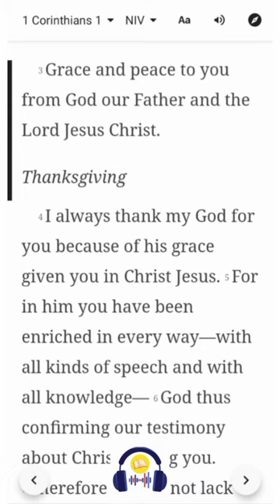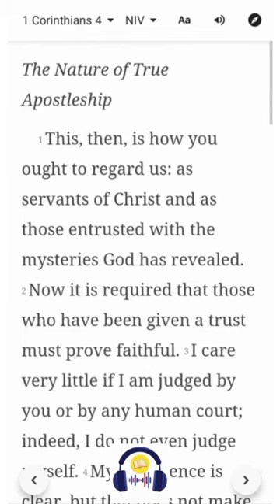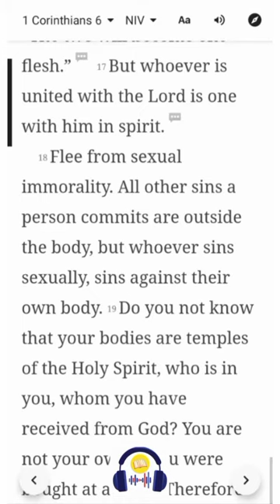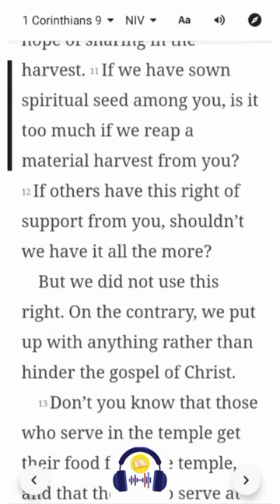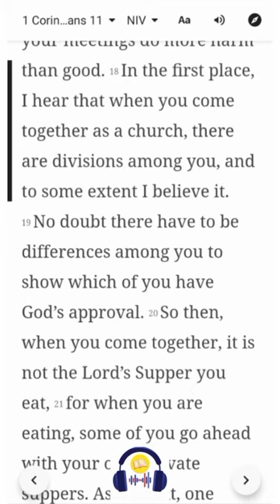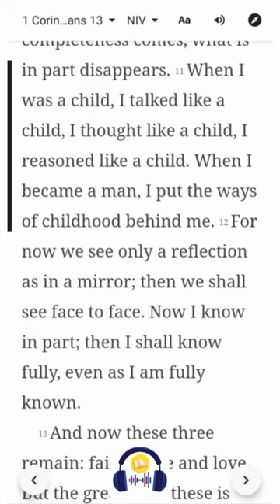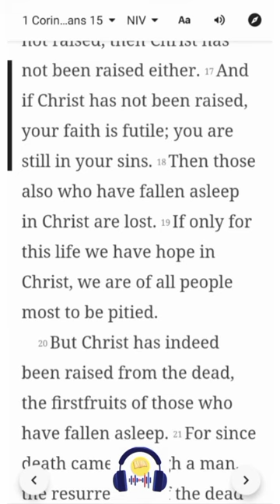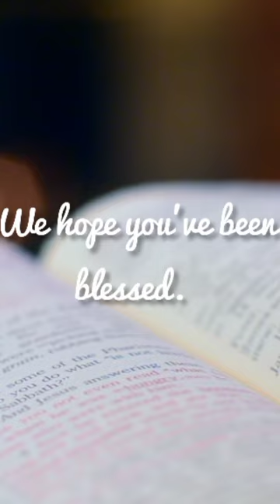1 Corinthians - Full Book | NIV | Listen & Read-Along Bible Series